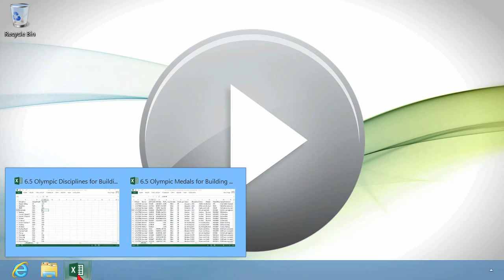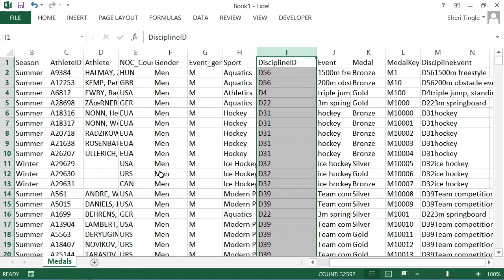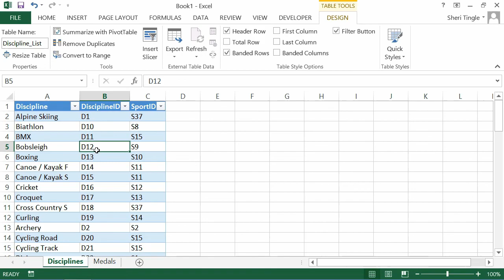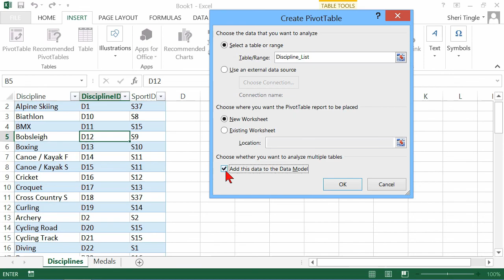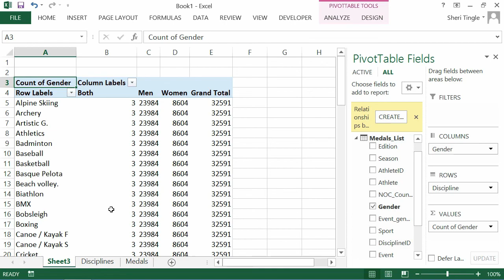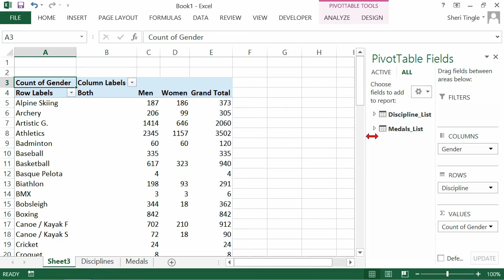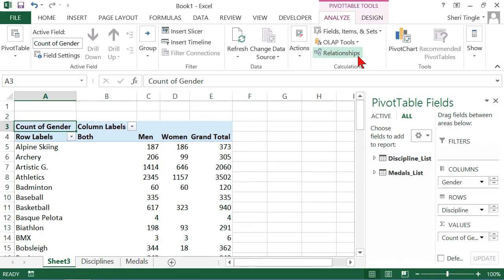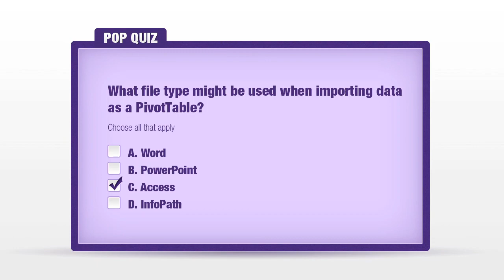Microsoft Office Excel 2013 Tutorial: Importing Data as a Table or Pivot Table Report | K Alliance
Learn how to import data as a table or pivot table report in this Microsoft Office Excel 2013 training video. Contact K Alliance for more info. - 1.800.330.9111

Featured Instructor - Sheri Tingle
Course Duration: 16 Hours 43 Minutes

Microsoft Office Excel 2013: New Features table of contents:

1.1 Importing Data into Excel
1.2  Exporting Data from Excel
1.3 Protecting Worksheets and Workbooks
1.4 Creating Surveys Using SkyDrive
1.6 Recording and Running a Macro
1.7 Importing Data as a Table or Pivot Table Report
1.8 Using the Ribbon and Locating the Backstage
1.9 Setting up the Page Layout
1.10 Letting the Sum Button do the Math for You
1.11 Editing Formulas and Functions
1.12 Accessing Quick Analysis Tools
1.13 Removing Duplicate Records
1.14 Linking Data Between Worksheets
1.15 Adding Chart Titles and Legends
1.16 Sharing Workbooks